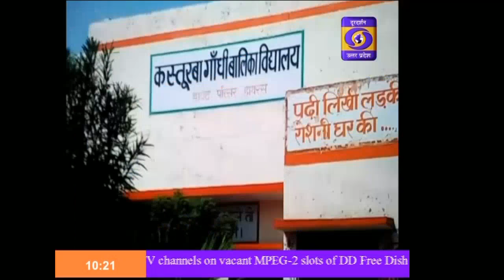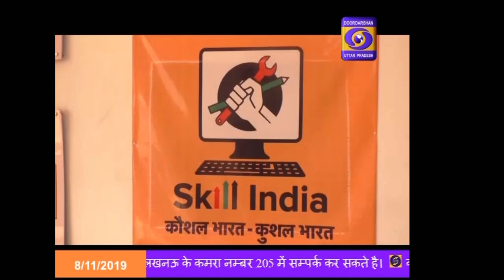देवोत्थान एकादशी पर पवित्र स्नान और पूजा- अर्चना।। Hindi Samachar , 10:00 AM , 08.11.19